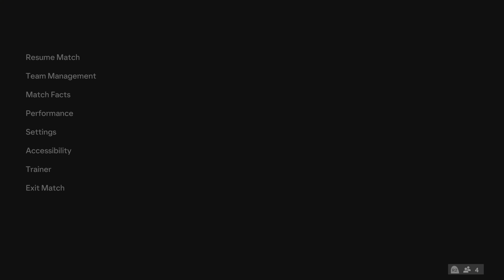All The Small Things